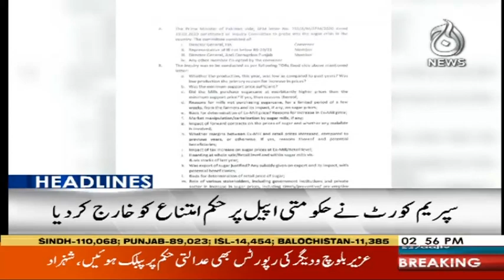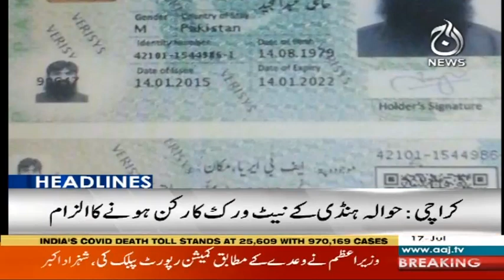Headlines 3 PM | 17 July 2020 | Aaj News | AJT